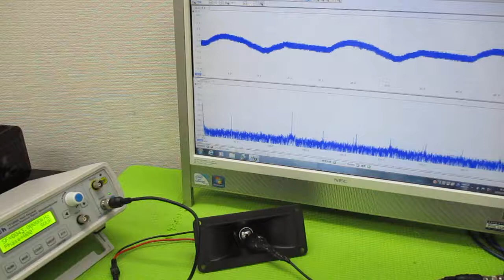超超音波プローブの発振制御による表面検査技術 ultrasonic-labo